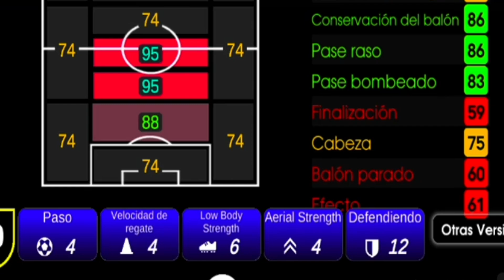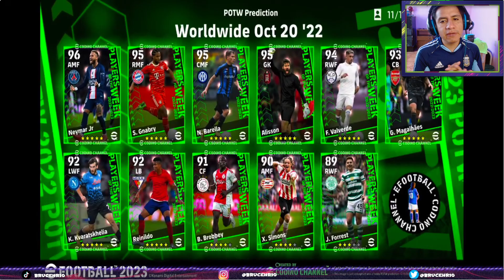EL PRIMER NEYMAR JR POTW | eFootball ™ 2023 MOBILE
⚠️PREDICCIONES POTW EFOOTBALL 2023⚠️
⭐IG CODINO

🔵COMO REGISTRARTE AL EVENTO INTERNACIONAL CUP EFOOTBALL 2023

RECUERDA QUE PARA COMPLETAR TU REGISTRO PARA EL EFOOTBALL INTERNACIONAL CUP
*TU EQUIPO BASE DEBE DE COINCIDIR CON LA REGION DE TU CUENTA
*Y LO DEBES DE HACER ANTES DEL MANTEMIENTO DEL PROXIMO 19 DE OCTUBRE ANTES DEL MANTENIMIENTO "NO SE TE OLVIDE"
 *MUCHA SUERTE*

efootball mobile
pes 2023